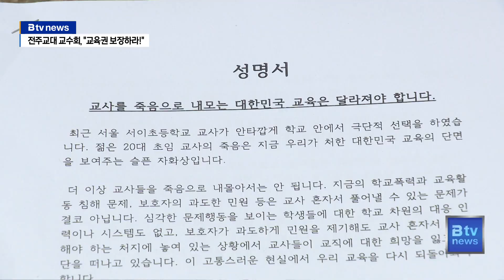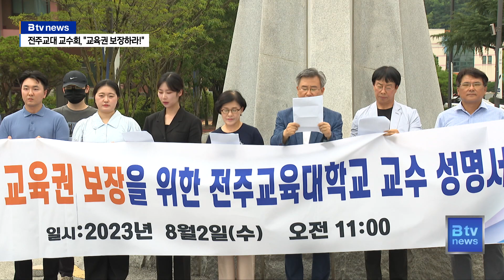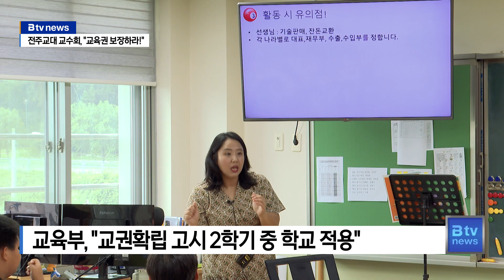전주교대 교수 동문들도 "교육권 보장하라"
[앵커]

서이초 교사의 극단적 선택 이후
교권 보호에 대한 요구가 계속되는 가운데
이번에는 전주교육대학교 교수들과 동문들이 나섰습니다.
이들은 교사들이 자긍심을 잃어가고 있다며
이러한 상태로 교육이 가능할지 의문이라고 토로했습니다.

[기자]

예비교사를 양성하는 전주교육대학교 교수들이
현수막을 들고 교문 앞에 섰습니다.

먼저 서이초 교사의 안타까운 죽음은
대한민국 교육의 단면을 보여주는 슬픈 자화상이라며
더 이상 교사들을 죽음으로 내몰아서는 안 된다고 성토했습니다.

또 현재의 교육 현실에 비통함을 느낀다며
이대로는 교육이 가능할지 의문이라고 토로했습니다.

[천호성 / 전주교대 교수
"아동학대라는 것이 경계가 불분명해요. 아이들이 위험한 상
황에 처했을 때 교사가 강력하게 제지하는 것을 교육자들 입
장에서는 교육이라고 보지만, 학부모 입장에서는 아동학대로
볼 수 있다는 것입니다."]

그러면서 서이초 교사의 죽음에 대한
철저한 진상규명과 재발 방지를 위한
법적·제도적 보완 장치 마련을 촉구했습니다.

["교육부와 교육청은 위협받는 교사의 생존권과 교육권을 보장하라!"]

특히 이번 사건으로 예비교사들인 학생들 역시
크게 위축돼 있다며 교직에 대한 희망을
잃어가고 있다고 주장했습니다.

"과연 내가 이런 상태에서 교육을 할 수 있을까? 내가 선
생님으로서 일을 해낼 수 있을까? 엄청나게 주저하는 분위기가
느껴집니다. 심지어는 이탈, 교대를 내가 온 게
후회스럽다는 조짐들도 나타나고 있기 때문에…."]

전주교대동창회도 성명을 발표하고
법과 제도의 개선, 교사 보호 시스템 구축을 촉구했습니다.

특히 학부모는 '교육의 당사자'로
교사와 함께 학생을 책임지는 공동의 교육자라며
내 아이만 바라보지 말고 모두의 아이들을
바라봐 달라고 당부했습니다.

한편 교육부는 교원의 생활 지도권의 방식과 범위를
구체적으로 제시한 가이드라인을
올해 2학기부터 적용하는 방안을 추진 중입니다.

- CG : 송지연